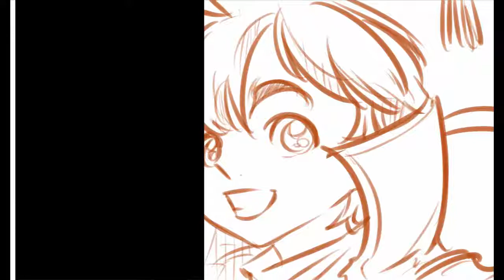FFRK FF IV - Fate Calls, Power Awakens (Banner 1) - 100 Gems Draw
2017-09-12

Since I'm saving for the fest, I can only use 100 gems for the ongoing events at that time :p Glad that I got something nice again from single pulls. Great for increasing synergy at least haha.
( ´･ᴗ･` )

STORY

In a glorious kingdom that thrives on the harmony between magic and art, epic tales of valor and hope have been passed from one generation to the next.

The records of these great chronicles uphold the peace and prosperity of all civilization. The kingdom sealed these records inside paintings, to safeguard the balance of the world.

That is until, without warning, the records within the paintings began to fade away... Darkness fell upon the world, bringing catastrophe and ruin.

The time has come for you to save the kingdom’s future.

Defend Your Legacy.